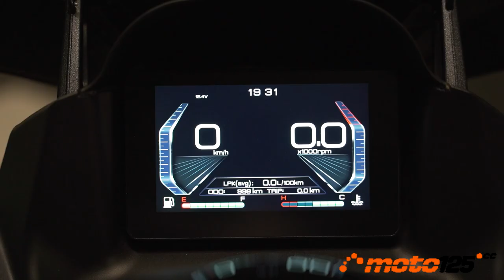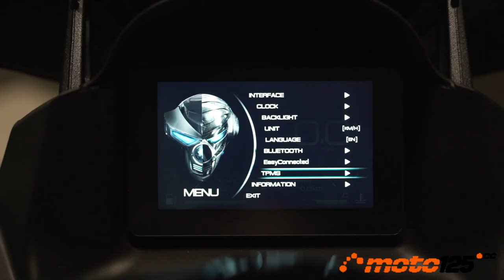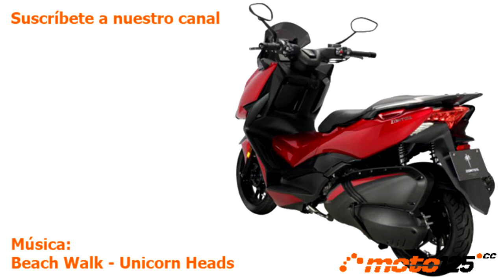Primer contacto - Zontes M125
El esperado scooter de Zontes en 125 cc ya está a la venta y la marca nos invitó a una primera toma de contacto que nos dejó bastante satisfechos: un scooter cómodo, ágil moviéndose por ciudad, seguro, estable, enérgico a la salida de los semáforos y rápido en carretera abierta, y todo ello acompañado del “efecto Zontes”: un completísimo equipamiento tecnológico sin rival en su cilindrada y un precio de adquisición supercompetitivo de 3.787 € con lo promoción de lanzamiento del regalo de un baúl SHAD con 39 litros de capacidad.